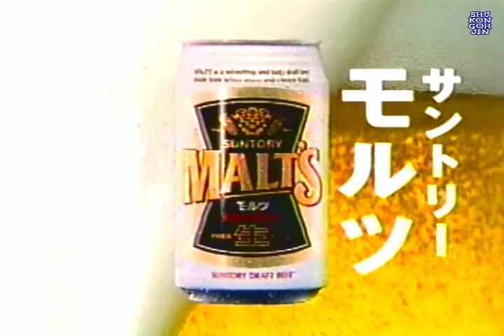【CM】サントリー・モルツ【原辰徳・川藤幸三】